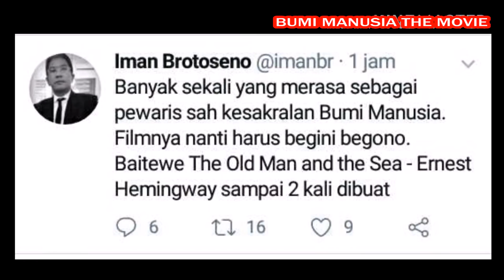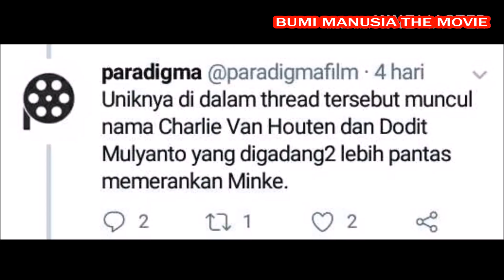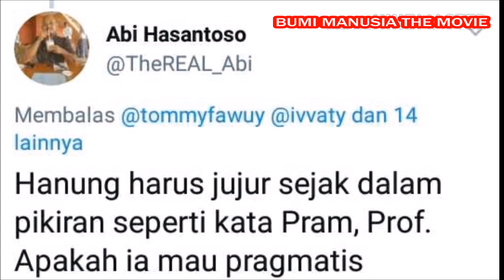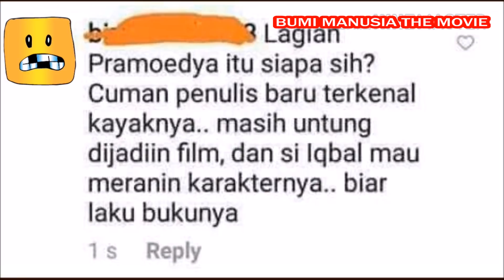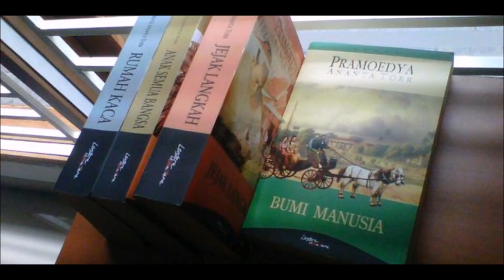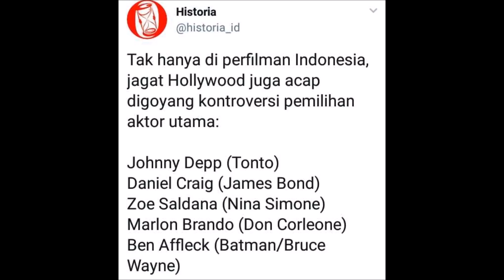Hanung Bramantyo menjawab kontroversi Pemilihan dirinya dan Iqbaal Ramadhan dalam Film Bumi Manusia